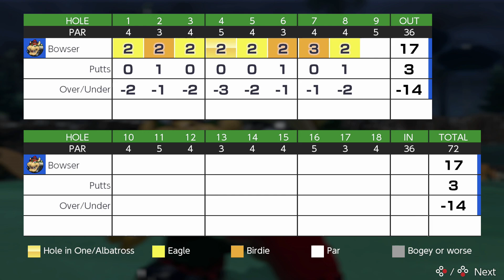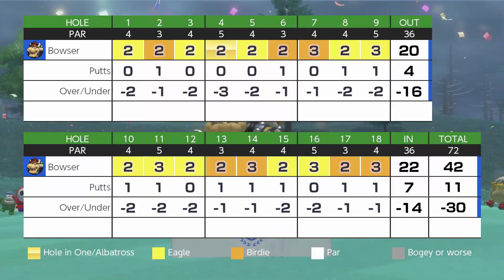Wild Weather Woods: -30 Rookie Tees (No Janks, No Specials) With Bowser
Here it is folks:  the first ever -30 score on WWW.  It could have been even lower with some other super close calls in the round.